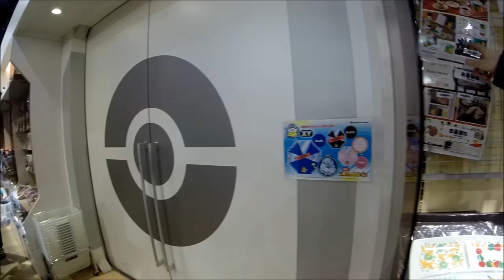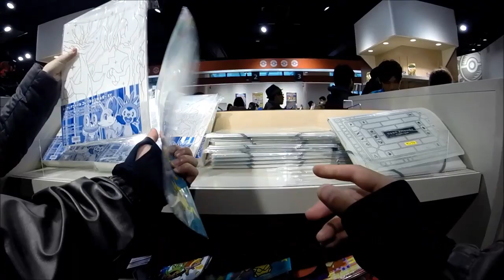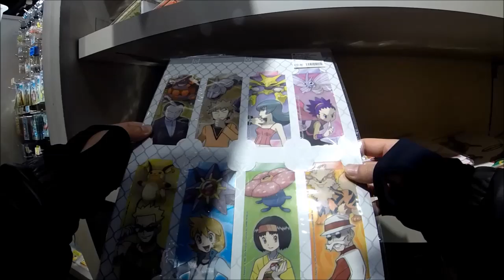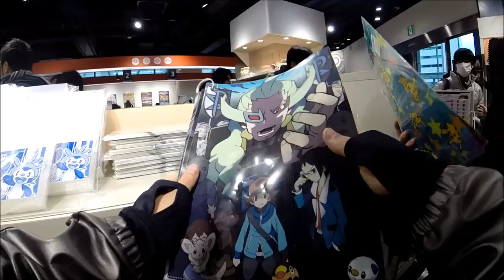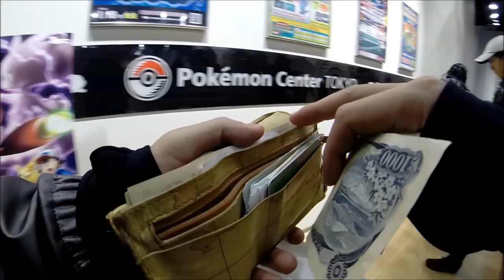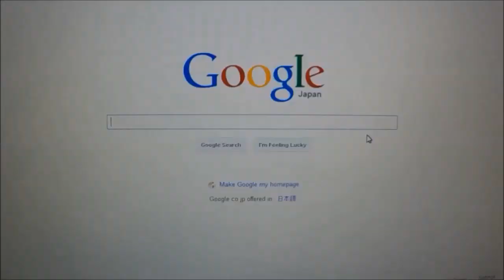Pokemon Center Tokyo (Hamamatsucho station) Japan (How to get there and shop)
↓↓For more Pokemon Center photos, please check it out. Charactors were little different from 2years ago.
This Pokemon Center should be the biggest Pokemon center in Japan. They have a lot of stuffs, so you can find very cool or cute Pokemon goods.

↓↓Japanese Photo Gallery Top Page
Akihabara, Asakusa, Shinjuku, Sushi restaurant, etc.